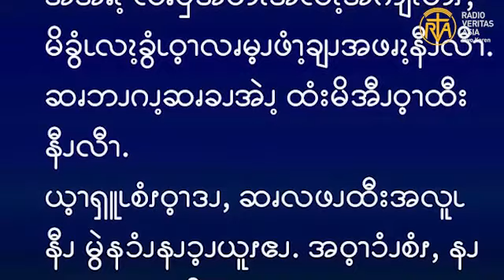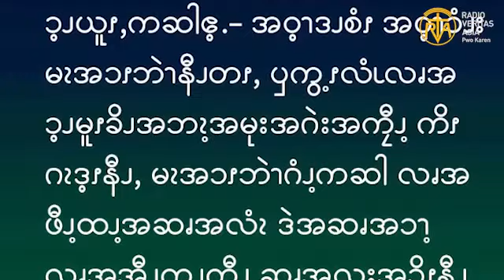ဆၧဖီလၩ့ဆၧၥၭထိၬအပရၧၫ့, Aug 3, 2023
ဧဝံဂေလိကျမ်းစာဖတ်ရှုခြင်း၊ ဩဂုတ် ၃၊ ၂၀၂၃။
"ကောင်းကင်တမန်တော်တို့သည် ထွက်လာ၍ မကောင်းသောသူတို့ကို ဖြောင့်မတ်သောသူတို့ထဲမှ ခွဲထုတ်ပြီး သူတို့အား တောက်လောနေသောမီးဖိုတွင်းသို့  ပစ်ချကြလိမ့်မည်။ "